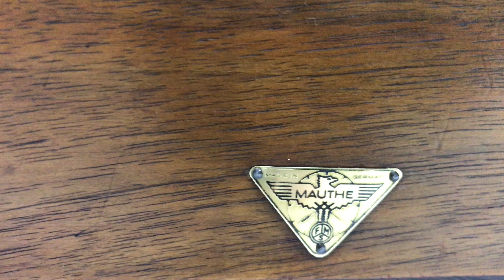Vintage MAUTHE Westminster Chime Mantel Clock | Item# 1719 - Adelaide Clocks